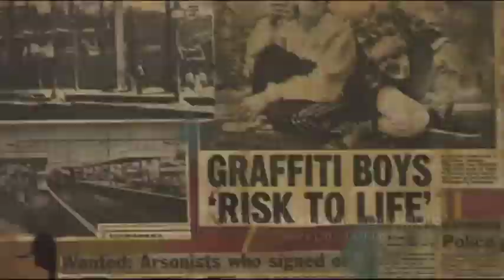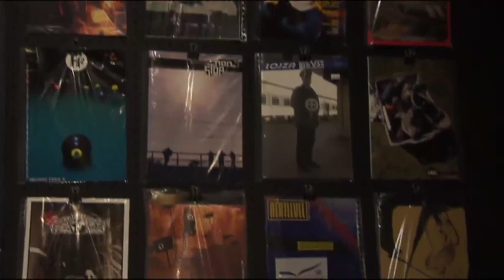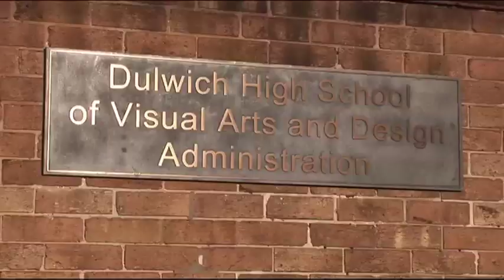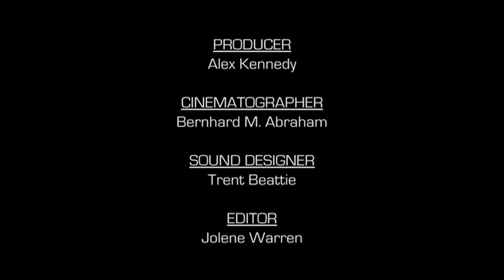Painting with Permission - Graffiti Documentary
This documentary attempts to show that not all graffiti and street art should be deemed negative or a criminal act but shows and promotes the legal avenues graffiti and street artists can take to get their work up. It was shot in Sydney, Australia.